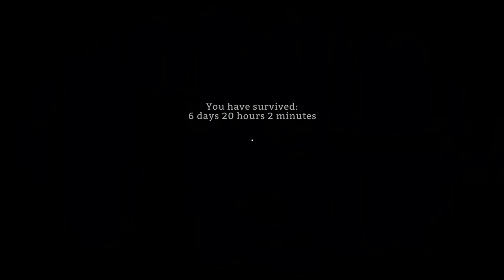The long dark: Let's Play #5 No Rifle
Hey People. Continuing are survival towards the survival bow on this episode 5. A little heads up (Spoiler) cause I do find the Bunker, hatch in this episode! I'm Super Glad there is a TLD Update next week it may or may not cause disturbance in these LetsPlays, will see. I hope you Enjoy this one, CHEERS All!

Please note all information given in these clips is as accurate as I could make it at the time, but being an early access game much will change before release. Changelogs available on Hinterlands Forums